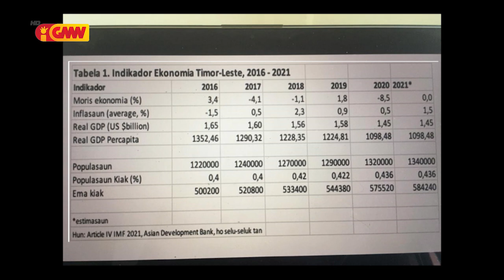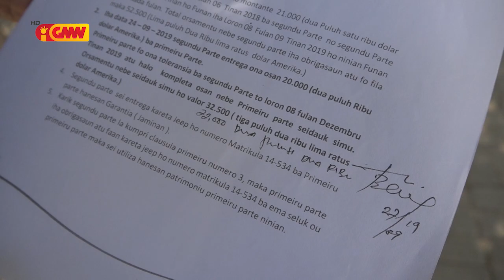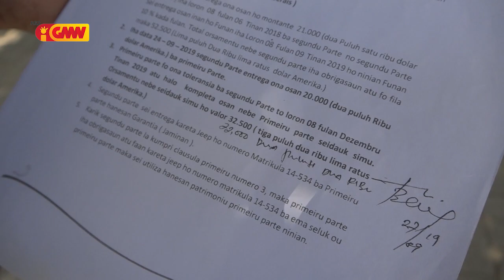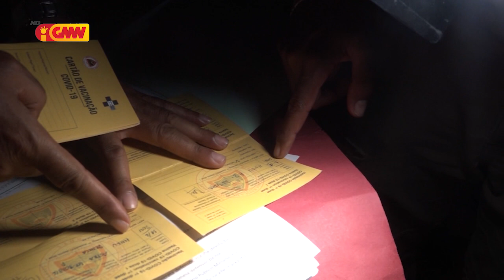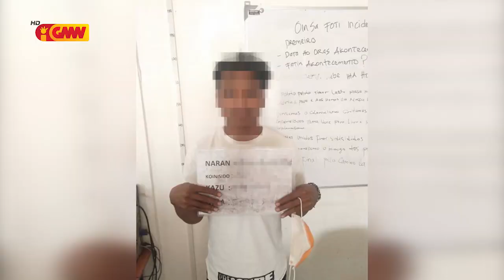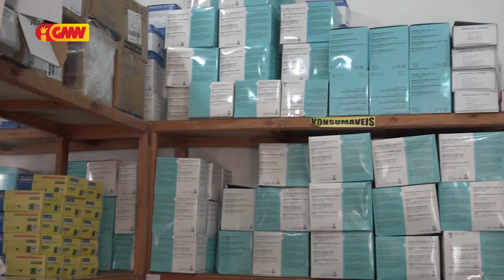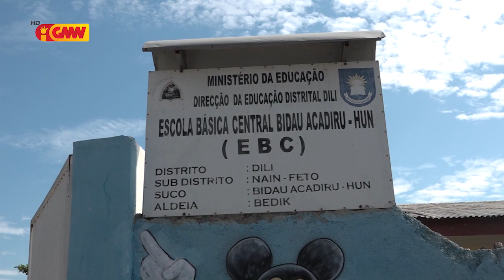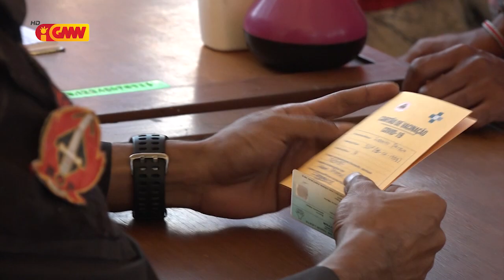JORNAL SEMANARIO Edisaun 24 de Julho 2021